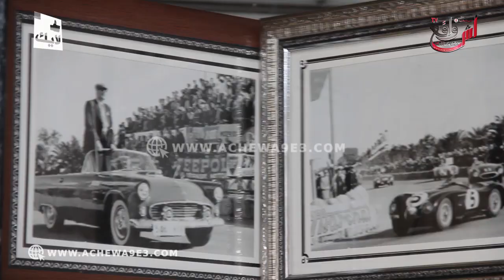الصناعة التقليدية بأكادير تعيش على وقع العشوائية و كو.رونا لم يؤثر في الوضع